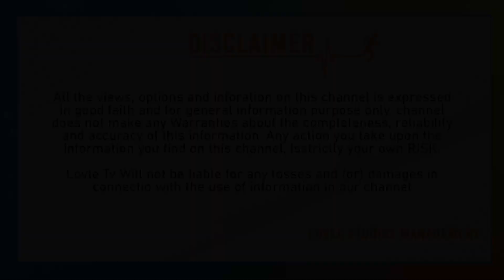Prashanth Neel New Movie Latest Updates | Salaar | Prabhas | Shruti Haasan | Ntr | Yash | Lovle Tv